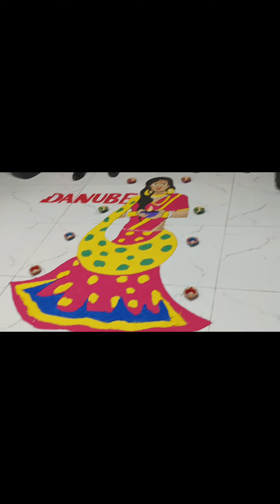Amazing Design Rangoli|happy Dewali